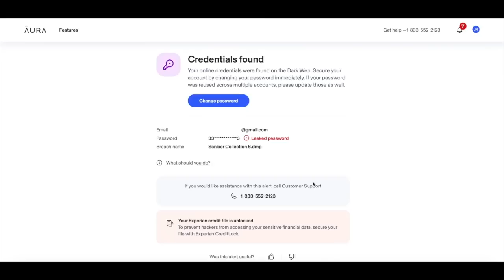Marine Corps Sniper In Combat | Team Rubicon & Groundswell Founder | Jake Wood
Today we hear the Combat Story of Jake Wood, a former University of Wisconsin football player who enlisted in the Marine Corps and fought in both Iraq and Afghanistan as a Marine Rifleman and Sniper. One of the key moments that led him to the Marine Corps was the death of Pat Tillman, the legendary NFL Safety who walked away from the League and joined the Army after 9/11, eventually being killed while serving as a Ranger in Afghanistan.

Jake found himself leading Marines at the very front end of the “Surge” in Iraq and the bloodiest year of the wars, stepping into a kinetic environment only weeks after arriving in the theater. He was then in Helmand Province in Afghanistan as a sniper.

Only two months after leaving the Marine Corps, Jake went on to found the humanitarian support organization Team Rubicon after hastily organizing what he describes as a “Motley Crew” of veterans and doctors to help the people of Haiti after the devastating 2010 earthquake. He recently created another charitable giving business called Groundswell which seeks to democratize philanthropic giving.

In 2018, Jake was awarded the Pat Tillman ESPY for service, bringing his story full circle from Tillman’s death that propelled Jake into this life of service.

Show Notes
0:00 - Intro
0:27 - About our sponsor, Aura
2:28 - Guest Introduction (Jake Wood)
4:22 - Interview begins
5:00 - Football's influence in life and position played
13:23 -  Family history and a perspective on a college campus protest in March 2003
17:30 - The significant events and people like Pat Tillman which lead to joining
23:36 -  Funny recruitment stories and why Marine Corps Infantry
28:22 - Training with Pugil sticks in bootcamp as an elite football player
31:16 - Getting out of the training pipeline
and into a Marine Rifle Platoon
37:58 -  First "boots on the ground" moment in Iraq and first time taking mortar fire
40:27 - Combat Story - Driving into IEDs while in Humvees
49:59 - The bloody realities of the wars in Iraq and Afghanistan
53:25 - Combat Story - Injuries and booby traps during the bloodiest year of the Iraq war
1:00:14 - What do you tell your family?
1:01:23 - Marine Sniper School experience
1:03:13 - Combat Story - The tough operating environment in Afghanistan
1:08:54 - How snipers desensitize themselves
1:10:52 - Combat Story - Taliban attack and tending to injured civilian children
1:12:36 - Transitioning out and how Team Rubicon Disaster Response started
1:21:34 - Groundswell
1:25:48 - What did you carry into combat?
1:27:33  - Would you do it again?
1:29:04 - Accepting the Pat Tillman award
1:30:24 - Listener comments and shout outs

The video is all about Marine Sniper from D1 College Football, Jake Wood. If you want to learn more about Combat Story, you can

This video covers the following subjects:

- Marine Sniper from D1 College Football
- Marine Sniper
- Marine Scout Snipers
- Team Rubicon and Groundswell Founder

January 2010. A 7.0 magnitude earthquake shakes Port-au-Prince. In moments, hundreds of thousands were injured, infrastructure and buildings were destroyed, and countless were made homeless. In the days following, many traditional aid organizations were slow to establish relief efforts, citing dangerous and unstable working conditions. Troubled by the scenes in Port-au-Prince and the lack of proper aid, two Marines, Jake Wood and William McNulty, decided to act.

If you would like to learn more about Marine Sniper from D1 College Football, Jake Wood I suggest you look into our various other video clips

Have I responded to all of your questions about Marine Sniper from D1 College Football, Jake Wood?